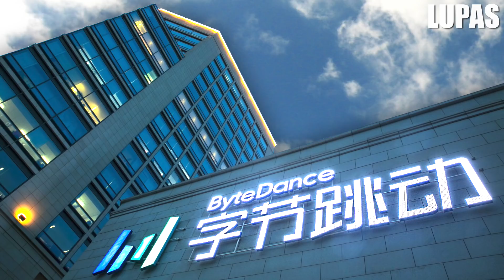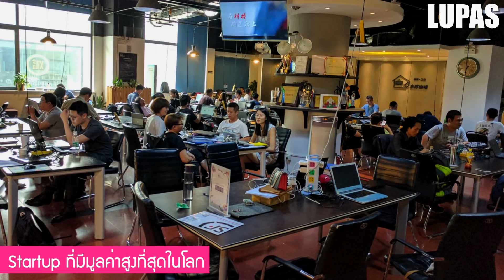10 เรื่องจริงของ TikTok (ติ๊กต๊อก) ที่คุณอาจไม่เคยรู้ ~ LUPAS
คุณคงรู้จัก TikTok (ติ๊กต๊อก) สุดยอดแพลตฟอร์มออนไลน์ดาวรุ่งพุ่งแรง
และในวันนี้ครับเราจะพาคุณมาพบกับ 10 เรื่องจริงของ TikTok (ติ๊กต๊อก) ที่คุณอาจไม่เคยรู้ ~ LUPAS
เรื่องจริงอันดับที่ 9 : กลุ่มเป้าหมายของ TikTok (ติ๊กต๊อก)
เรื่องจริงอันดับที่ 8 : TikTok (ติ๊กต๊อก) ดาวโหลดมากที่สุดในโลก
เรื่องจริงอันดับที่ 7 : TikTok (ติ๊กต๊อก) ถูกแบน
เรื่องจริงอันดับที่ 6 :  TikTok (ติ๊กต๊อก) กับภัยความมั่นคง
เรื่องจริงอันดับที่ 5 : สถิติที่น่าสนใจของ TikTok (ติ๊กต๊อก)
เรื่องจริงอันดับที่ 4 : TikTok (ติ๊กต๊อก) CEO คนใหม่
เรื่องจริงอันดับที่ 3 : เวลาในการพัฒนาของ TikTok (ติ๊กต๊อก)
เรื่องจริงอันดับที่ 2 : TikTok (ติ๊กต๊อก) คือ Start-up ที่มีมูลค่าสูงที่สุดในโลก
เรื่องจริงอันดับที่ 1 : รายได้ของ TikTok (ติ๊กต๊อก)